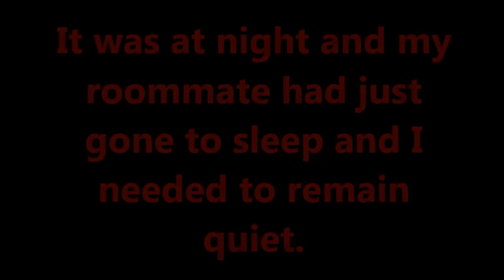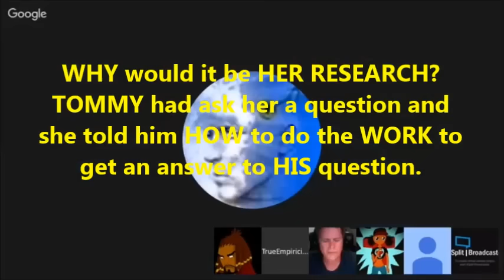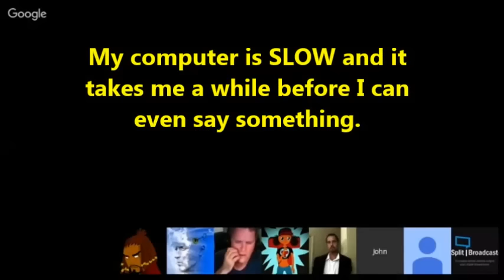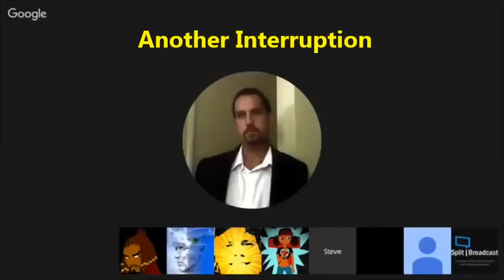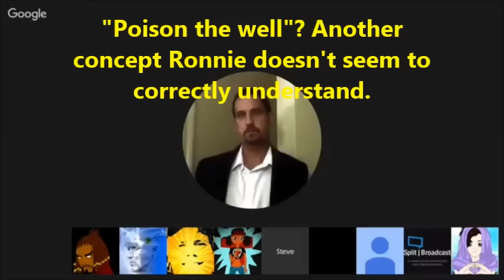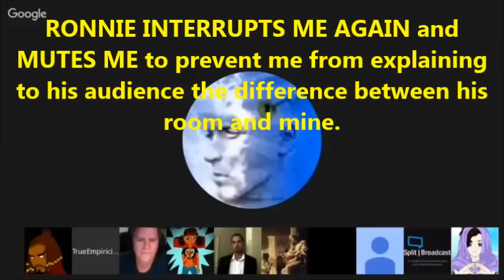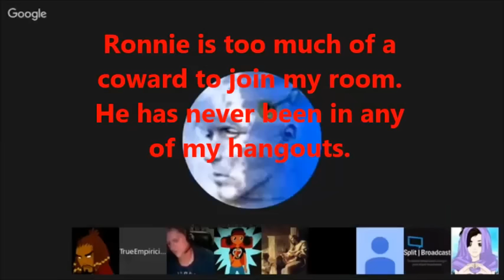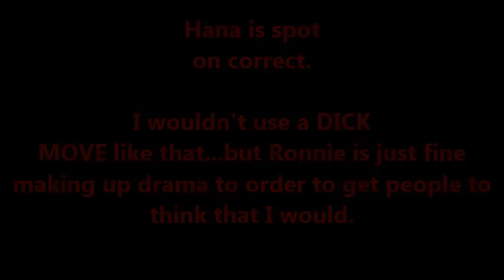TrueEmpiricism hates being called out on his bullshit.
So Ronnie accuses me of lying about my motives of why I had to hide Tommy Hall from broadcast, which was because I needed to get control of the room and I could not talk loud as my roommate was sleeping and we have a rule no noise after 10 and she went to sleep earlier.

I went into his room to explain to him why he was wrong, and of course he would not let me explain to him why his creation of drama was not absurd .and he proceeded to mute me about 10 times and then claims I am created drama.

(Sorry for the typos. My editing skills need work, but I will get better.)